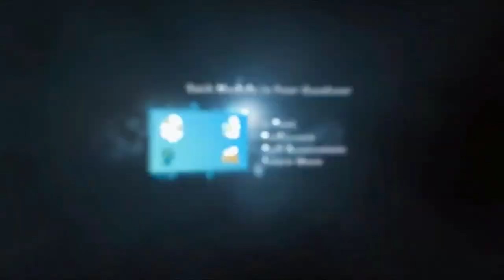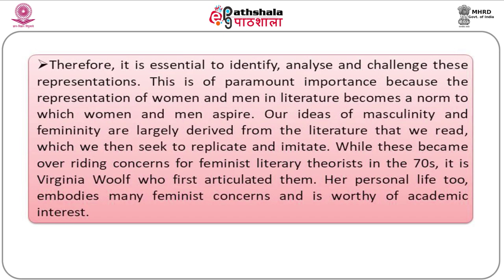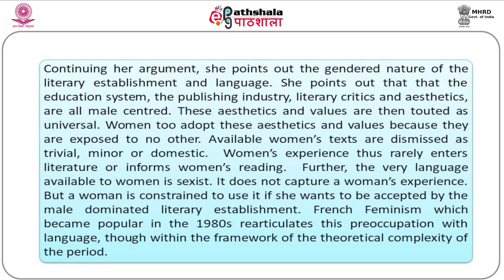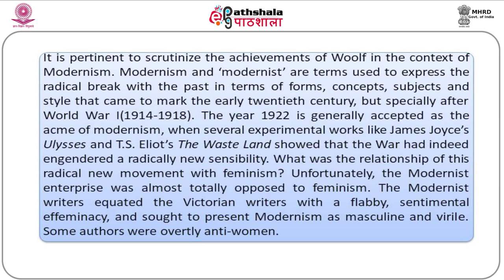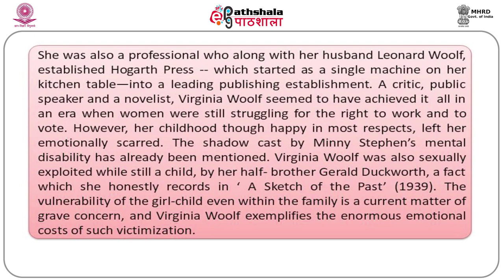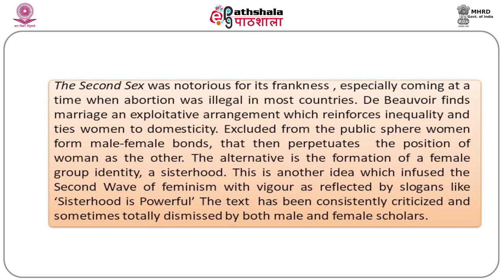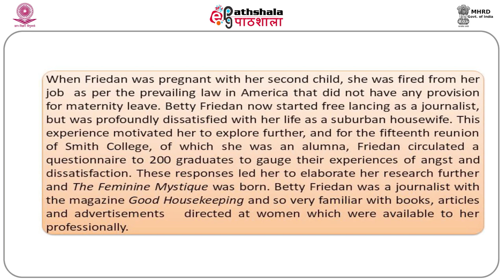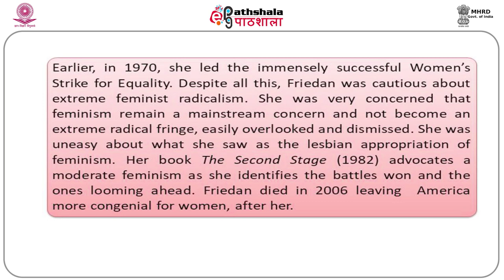M-08. Feminist foremother -VIRGINIA WOOLF